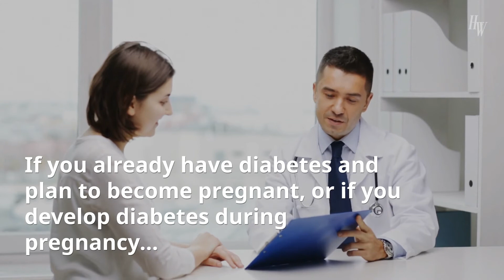Diabetes Warning Signs That Most Women Ignore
Gestational diabetes is not the same as type 1 or type 2 diabetes. It is a condition that develops during pregnancy, almost always ends with the birth of the baby, and has nothing to do with whether you have type 1 or type 2.